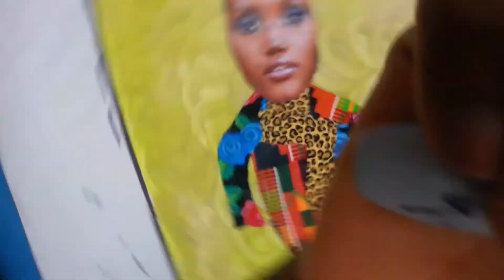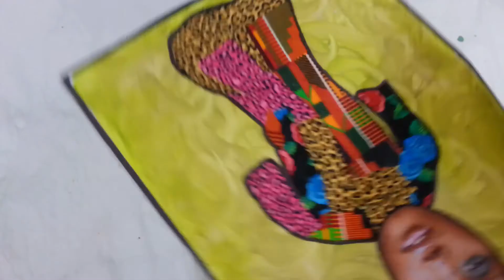Mixed media with African print fabric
Today I experiment with a mixed media piece using African print fabric. The African Print fabric was really easy to work with and it made this mixed media piece fun and exciting.